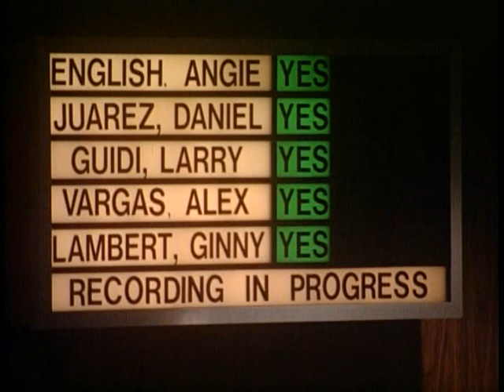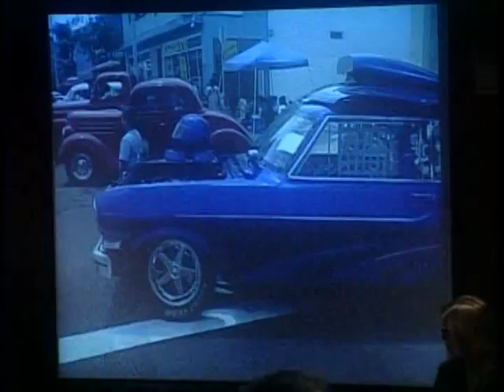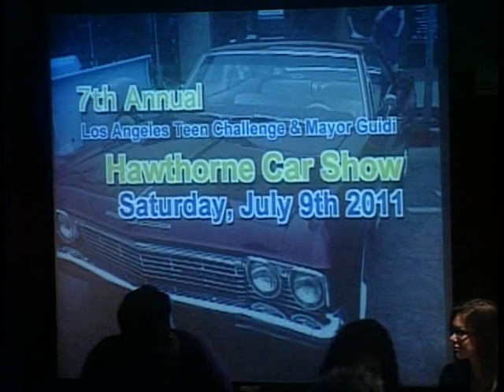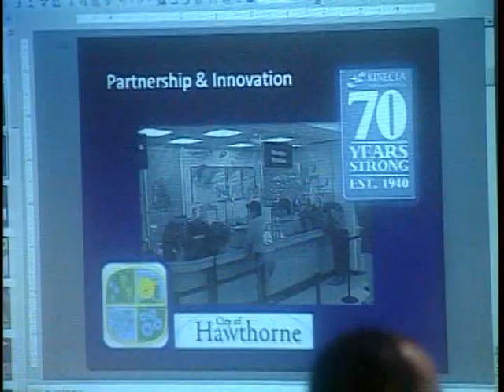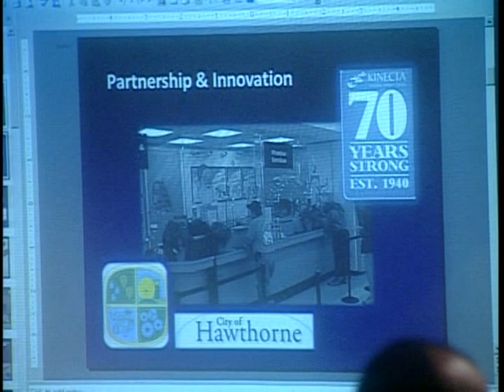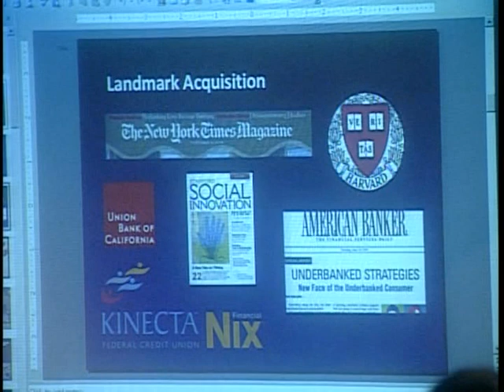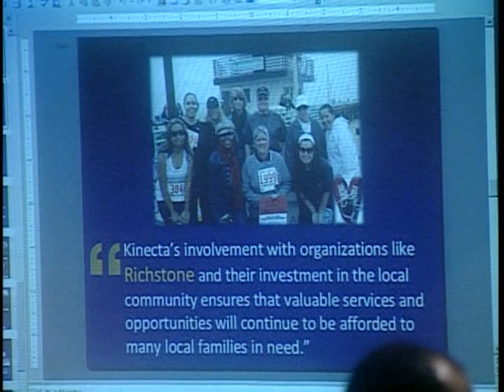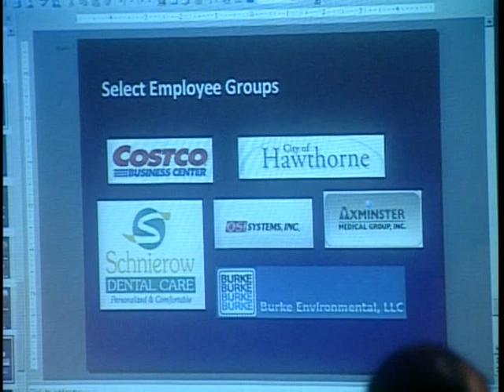VTS 01 1